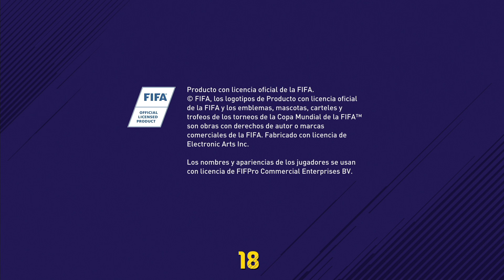ESTE NO ES OTRO VIDEO DE HUMO SOBRE FIFA 19 Y SUS ``NOVEDADES´´